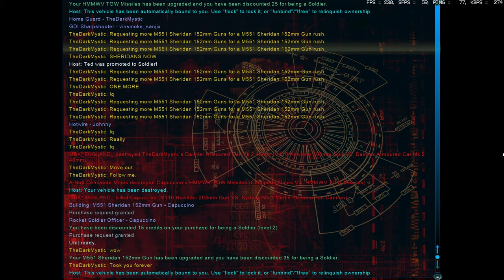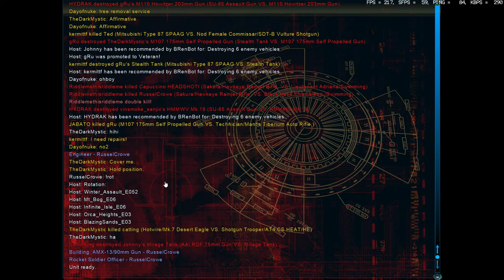saved the scoreboard